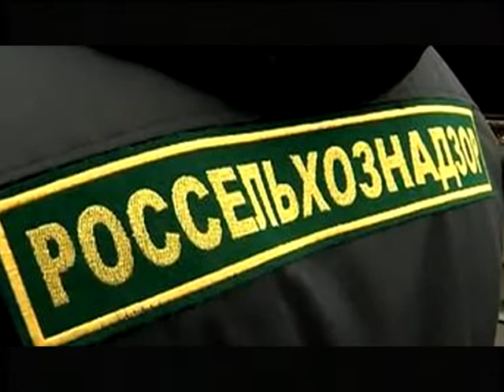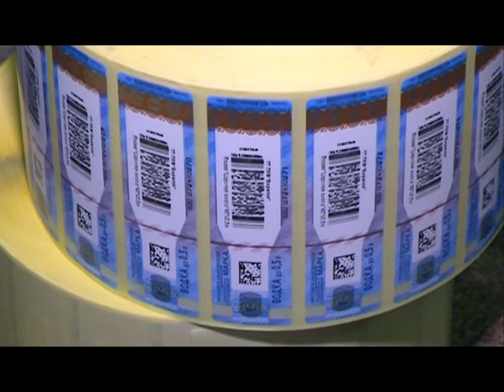Десна-ТВ: День за днём от 09.09.2016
В выпуске:
1. Жильцы 1 микрорайона выбирают парковки.
2. День открытых в доме творчества Десногорска.
3. В Гагарине накрыли нелегальный алкогольный завод.